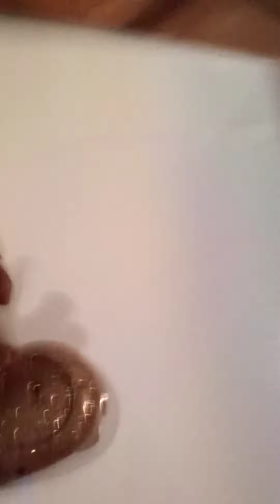August 11, 2020